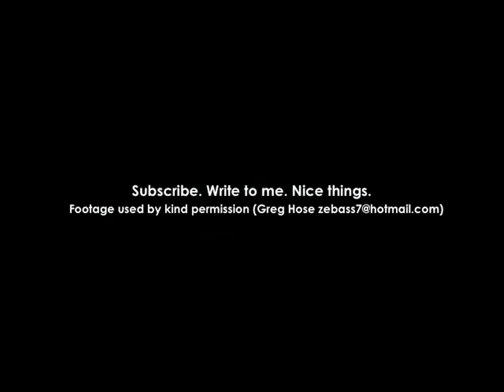Geraldine Quinn live at Adelaide Fringe 2009 - The Noble Bogan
Musical comedian Geraldine Quinn live at Titters during Adelaide Fringe Festival 2009. All words and music copyright G.M. Quinn. 'The Noble Bogan' is from the album 'Scream "Jarvis Cocker" When You're Losing' (2009) available through the and on iTunes. For any non-Australians out there, "bogan" = an Australian brand of city white trash. Sort of a cross between a redneck and a chav but with tighter jeans a massive Metallica and AC/DC collection.